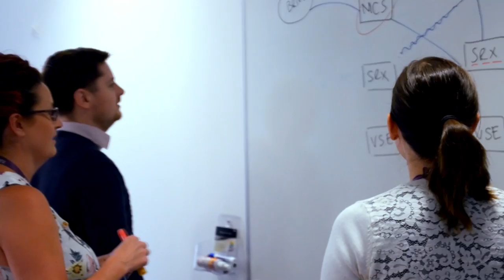Working for Eduserv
Eduserv staff explain what working for Eduserv means to them.